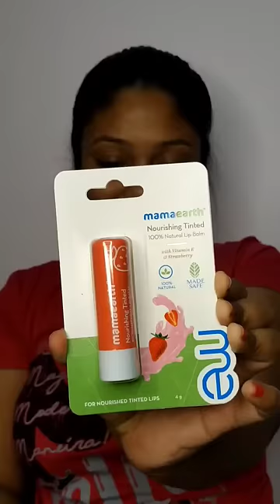Mamaearth Lipbalm Review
Hello guys, I am Diya ❤️
You all have to comment me so that I can give you the video as per your requirement. I am a video content creator if you like my youtube channel videos Then subscribe to my channel and press the little bell icon next to it because whenever I upload a new video you will get the first notification. ❤️😇

Please Go & Check another Video 👆

And please do not copy any of my content without informing me.**

xoxo
by by & take care

Special Tag